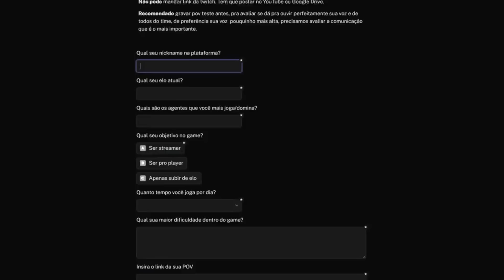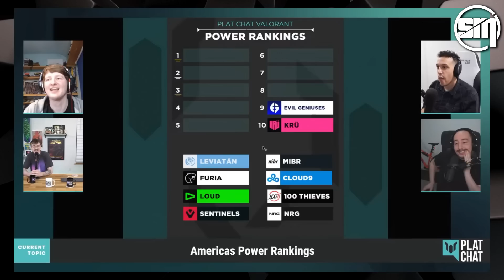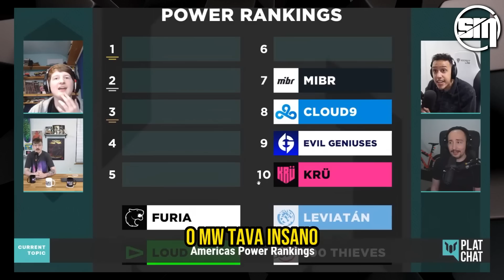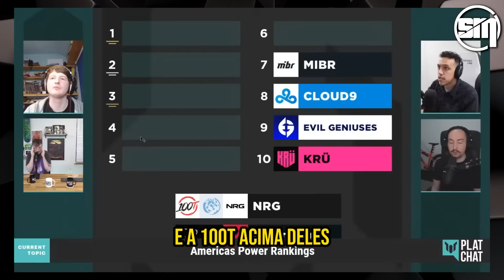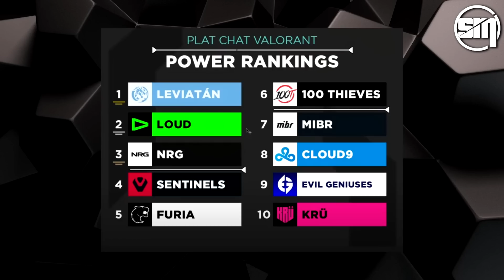FURIA E MIBR FAZEM GRINGOS DEBATEREM DURANTE PODCAST DURANTE FORMAÇÃO DE TIERLIST DA LIGA AMÉRICAS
Tenha acompanhamento de um coach profissional e acesso a várias aulas para você melhorar no Valorant!

CUPOM: SMOKEMID15